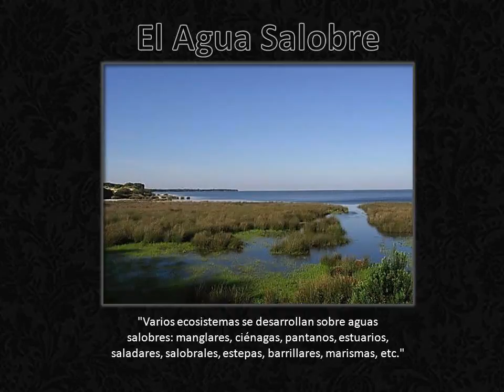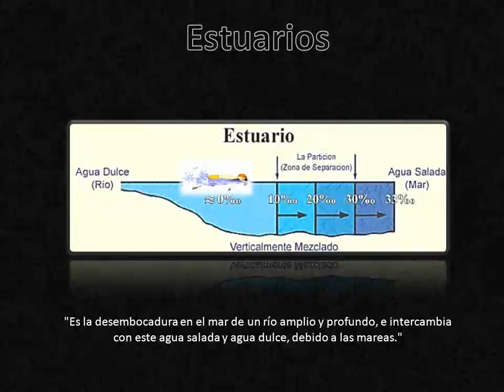# Metarquía / Agua salobre - Estuarios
En este vídeo explicaré acerca del Agua salobre - Estuarios eso va ayudar a sobrellevar lo que vivimos, aquello que tocan los extremos de las emociones y los sentimientos.